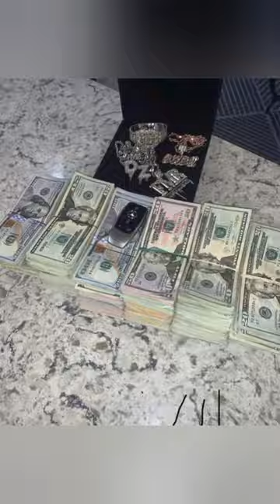G. U. $.T'O - COMIN' HOME! 🙏